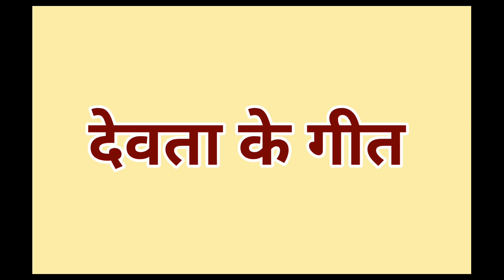बड़ी जी का गीत बड़ी बहु गीत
थाली भर ने लाई रे लापसी
ऊपर घी की बाटकी
जीमो रा मारा सती माता
 जिमावे बहुआ आपकी
सुसरसा तो गांव पधारिया
न जाने कद आवेला
सासूजी के भरोसे सती माता
 भूखा ही रह जावोला
कर कर कर मनुहार जिमावे
छोटी बहुआ आपकी
Video editing & voice  By Meena Jain
The content is not for reposting ,
and use proper credentials.